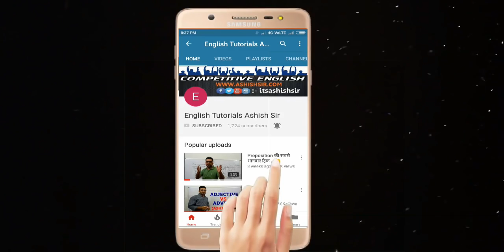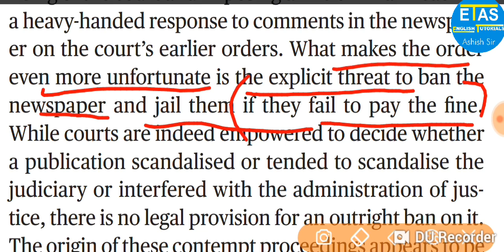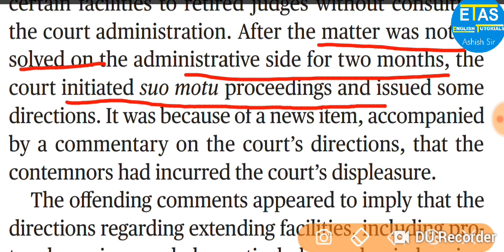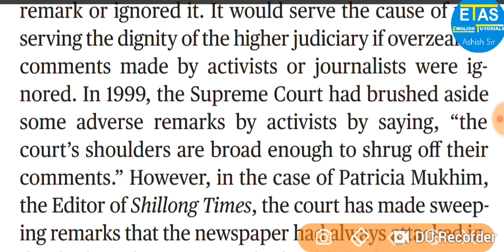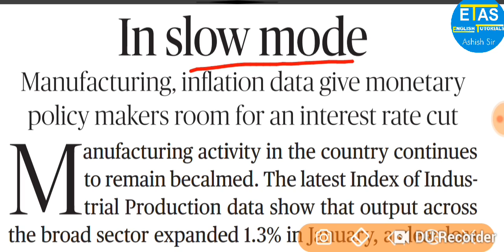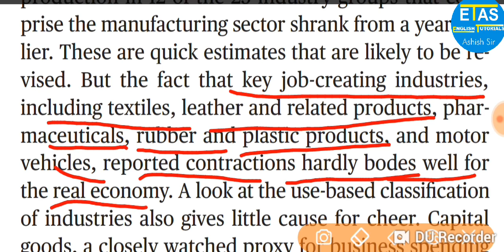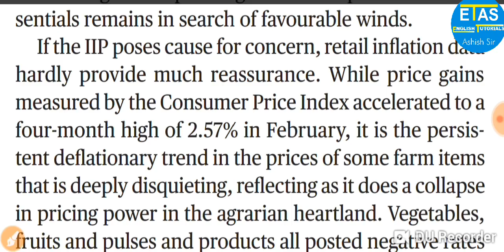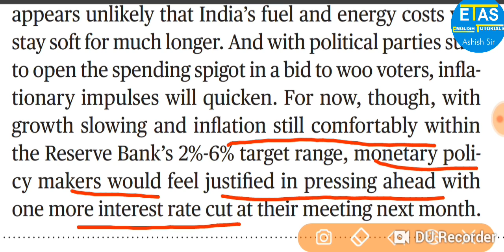14 March,2019 The Hindu Editorial Analysis for SSC,BANK,UPSC by Ashish SiR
The Hindu daily news analysis, daily news in hindi,
the hindu,
editorial of the hindu,
editorial, Editorial Today,
Editorial Discussion,
The Hindu,
editorial words, the hindu epaper,
the hindu editorial, the hindu matrimonial,
current affairs mcq pdf,
14 March  2019 the hindu editorial,
the hindu analysis,
how to read the hindu news paper,
how to read news paper,
learn english by news paper,